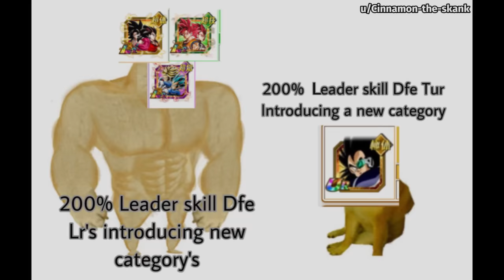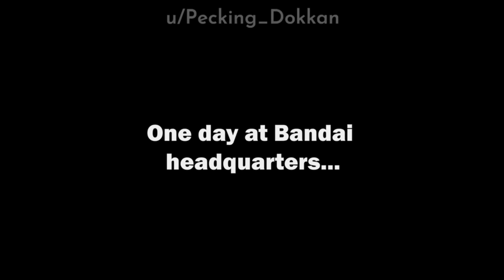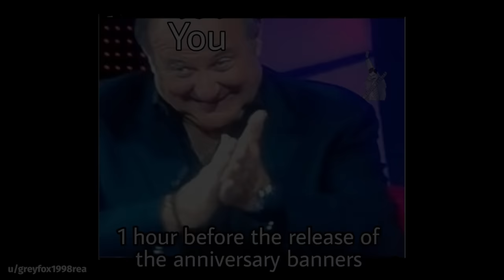DOKKAN BATTLE MEME COMPILATION V68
would you guys watch if i went in public and started trolling people in public with dokkan?